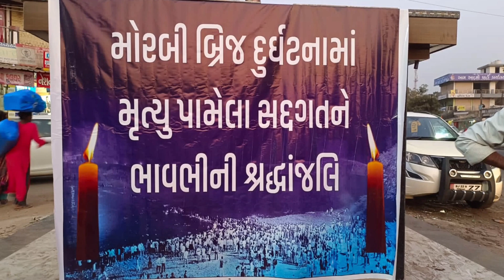મોરબી ઝૂલતો પૂલ તૂટી પડ્યા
RT DANGI COMEDY